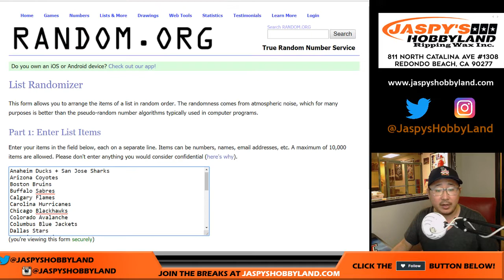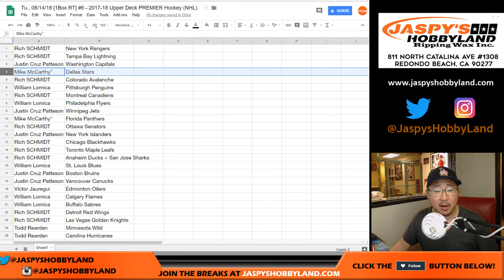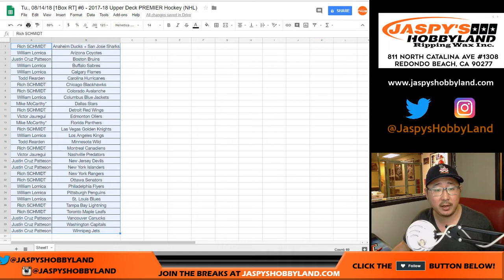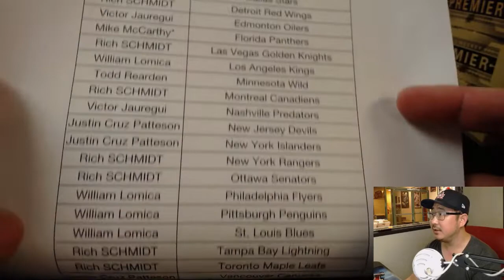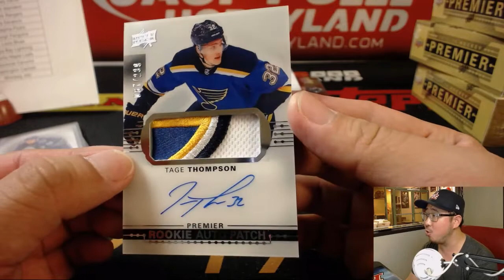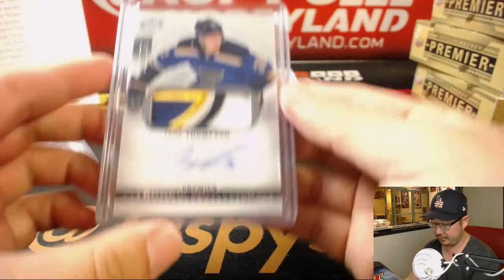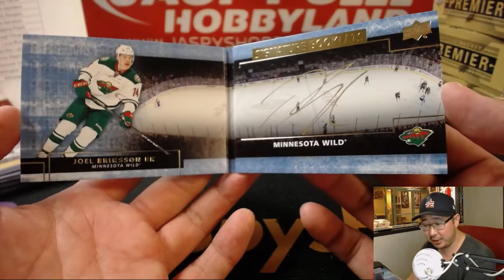Tu., 08/14/18 [1Box RT] #6 - 2017-18 Upper Deck PREMIER Hockey (NHL)